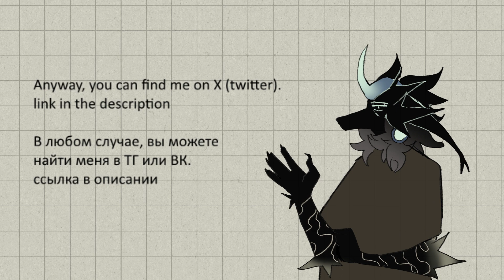???Are you okay???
1 842 sub